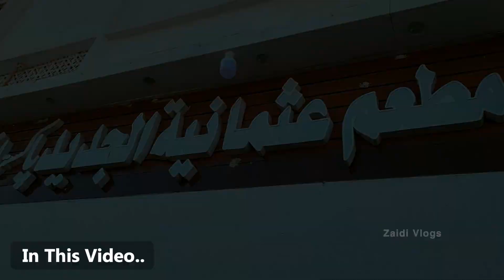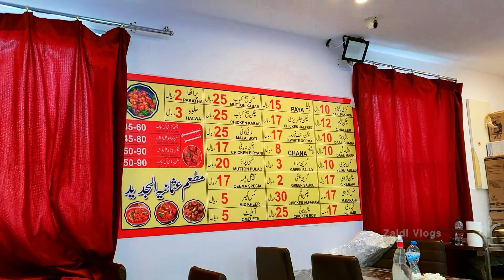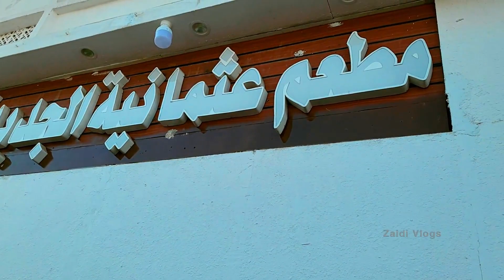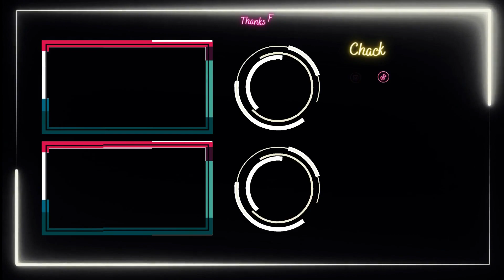मदीने के होटल में क्या क्या मिलता है | Madinah Hotel Vlog | Madina Live | New Vlog Video|Zaidi Vlogs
𝐖𝐞𝐥𝐜𝐨𝐦𝐞 𝐓𝐨 Zaidi Vlogs

Video Editor & Cameraman ► HASAN ZAIDI
Location ► Madina, Saudi Arabia
Post Production,Released & Copyright ► @ZaidiVlogss

vlogger
vloger
vlog video
zaidi vlogs
saudi life vlogs
Hindi Vlogs
vlogs
saudi arabia
travel vlogs
vlog
family vlogs
mini vlog
travel vlog
new vlog
daily vlog
vlog video
saudi lifestyle
blogs
saudia
saudi
travel saudi arabia
Saudi Vlog
Saudi Arab Video
Saudi Arabia Vlogs
Arab Video
Arabc Video
Arabic Girl
Saudi Girl
Saudi Ki Video
Dammam Video
Saudi Dammam
Saudi Riyad
Saudi Girl Video
Dammam Airport
Hasan Zaidi
jawaid vlog
flying beast
gauravzone
manoj dey

About Me ► My Name Is Hasan Zaidi. I'm from Indian but i live in saudi arabia since last 10 years.i do youtube part time.